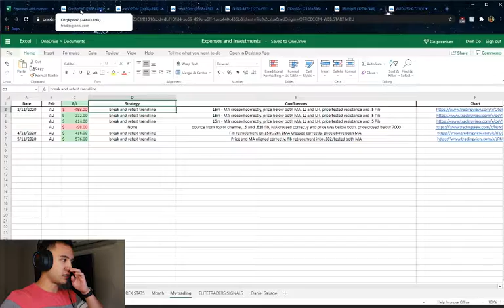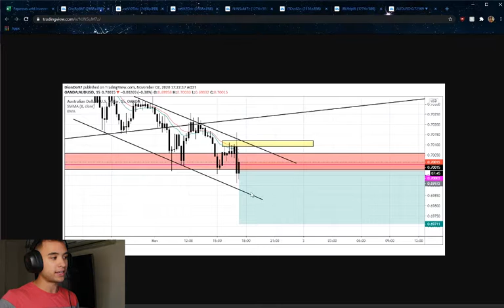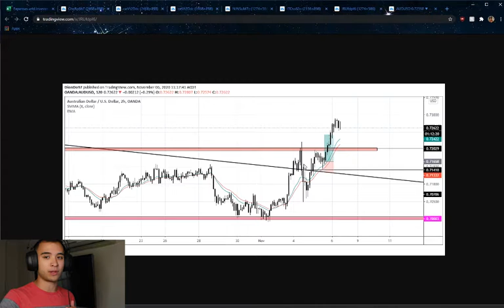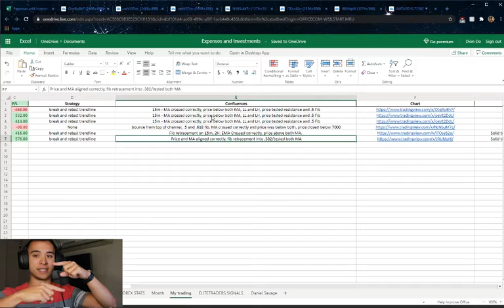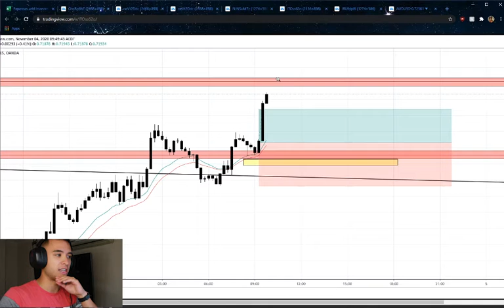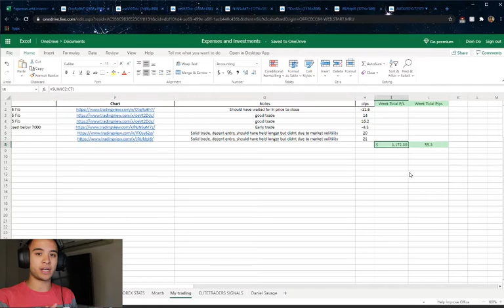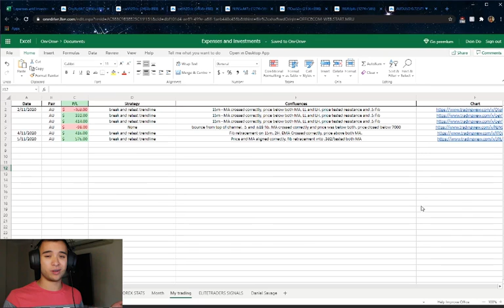Weekly FOREX Performance Review 001